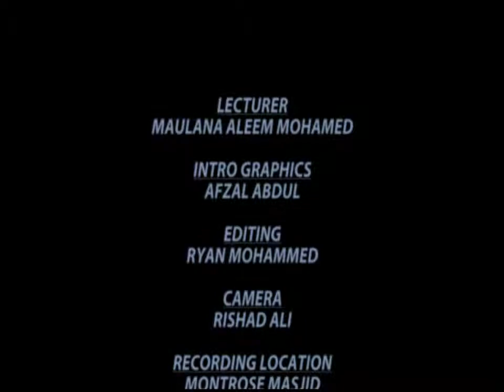M024 Prepation For Death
Lecture series during the month of Ramadhan by Maulana Aleem Mohamed, delivered at Masjidul Ansari, Montrose, Chaguanas, Trinidad W.I. on 2nd August 2013